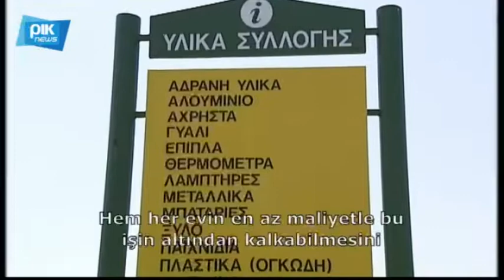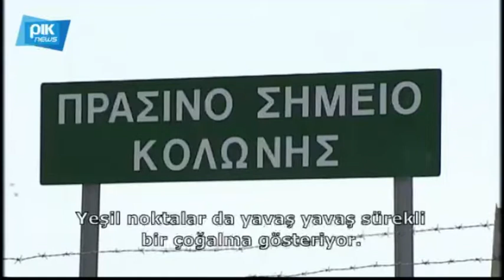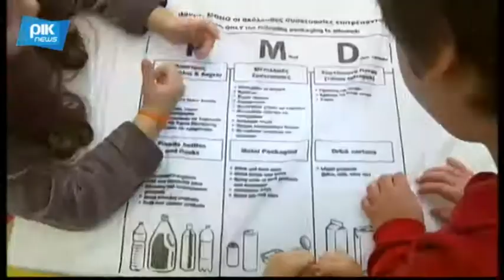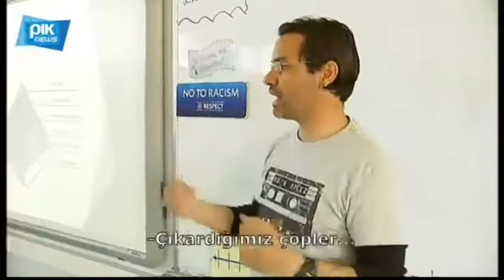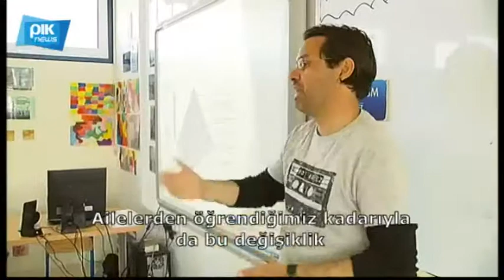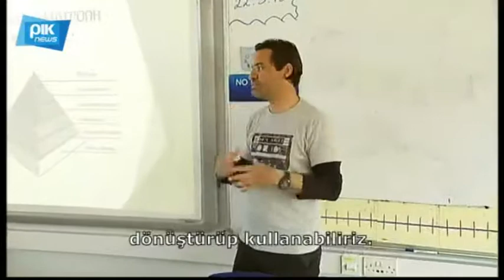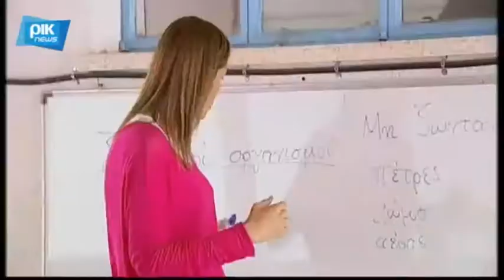Rethink Cyprus "Towards Sustainability" with Turkish subtitles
Διαχειριζόμαστε τα απόβλητά μας σωστά; Και εάν ναι, πόσο; Ποια είναι η υφιστάμενη κατάσταση στην Κύπρο; Αυτές και άλλες ερωτήσεις απαντώνται στο ντοκιμαντέρ της εκστρατείας Rethink 'Στο Δρόμο προς την Αειφορία'.

Το ντοκιμαντέρ έχει δημιουργηθεί στο πλαίσιο της εκστρατείας Rethink (Reduce-Reuse-Recycle) "Εκστρατεία Ευαισθητοποίησης για τη Μείωση, Επαναχρησιμοποίηση και Ανακύκλωση των Απορριμμάτων στην Κύπρο". Η εκστρατεία συγχρηματοδοτείται από το πρόγραμμα Life+ της Ε.Ε.

Do we manage our waste properly? What is the current situation in Cyprus?

The documentary has been created as part of the campaign Rethink (Reduce-Reuse-Recycle' Awareness Raising Campaign aiming at the Reduction, the Reuse and the Recycling of waste in Cyprus. The campaign is being co-funded by the Life+ programme of the European Union.